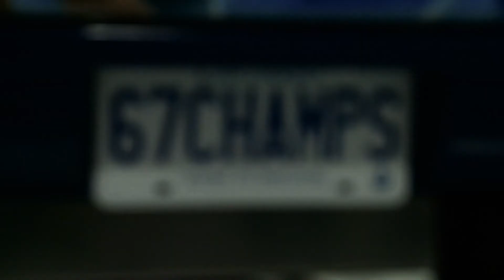Hockey Talks & Mental health with Toronto Maple Leafs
Dr. Katy Kamkar, Clinical Psychologist at the Centre for Addiction and Mental Health (CAMH) discusses HockeyTalks and Mental Health with Toronto Maple Leafs Host Danielle Emanuele.